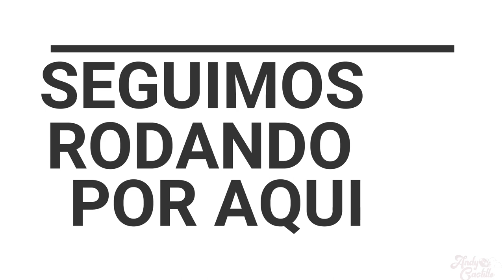Rodando Solo al Ajusco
Amigos en este video les traigo una pequeña rodada solitaria aqui en la ciudad de mexico, visitamos un lugar bastante agradable y con un buen camino por recorrer, el ajusco.